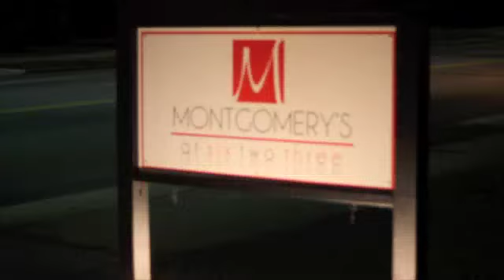14k's Tonights Your Night.m4v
From The Album ( Thinking Out Loud )
featuring 14K , Bull City Train & J-Star!
Video Prod/Dir : Rasheem Kilo Pugh